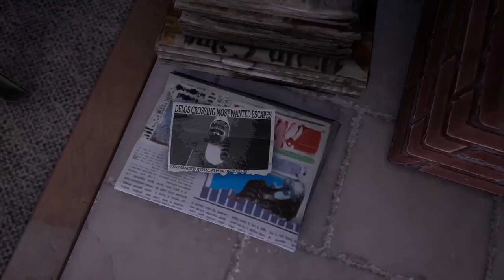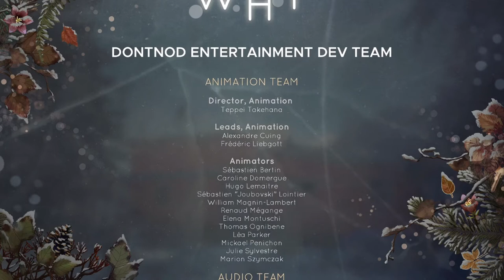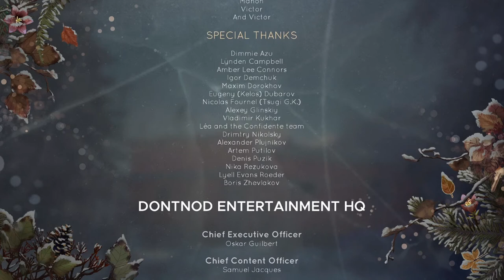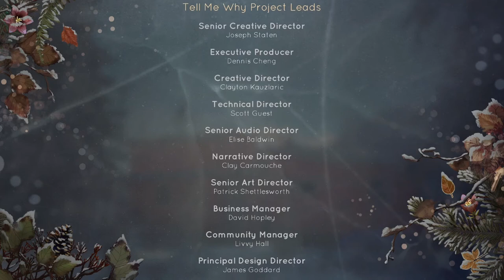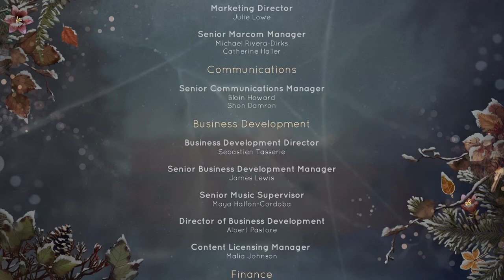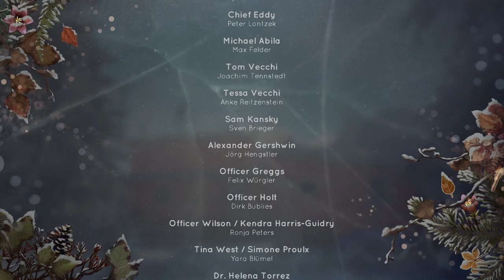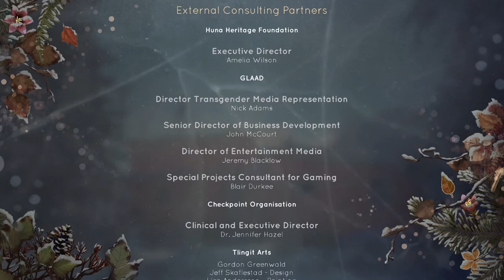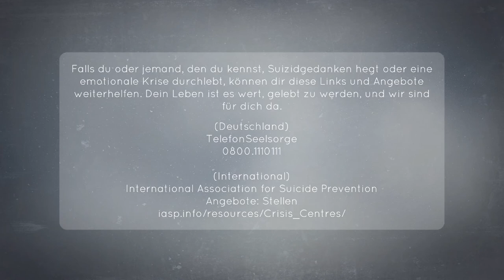TELL ME WHY #14 [ENDE] * Ein Zwilling kommt selten allein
Tell Me Why Part 14 Ein Zwilling kommt selten allein